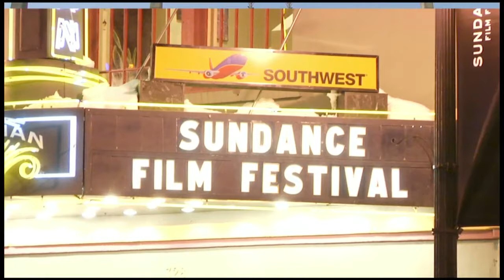Arise Entertainment 360 with Marcus Scribner actor from the hit tv series Black-ish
Marcus Scribner actor from the hit TV series Black-ish stops by Arise Entertainment 360 to talk about the show.